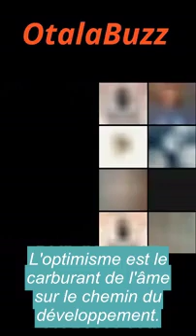MADAH VEUT FAIRE ADOPTER CES ENFANTS